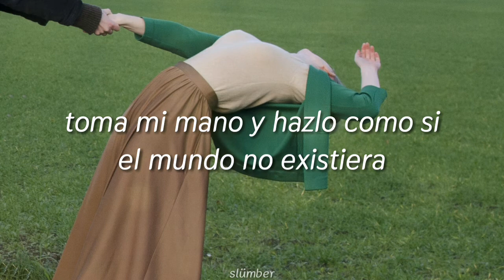Chevy - For Two (Sub. Español)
LYRICS :
through the night
we dim the lights
and hold eachother near
you look with tired eyes
and see through my disguise

you take my hand and
make it as if
the world aint even there
breathing in your sighs
slowly intertwined

and im
not afraid to love you all the way
maybe its true
that im just a fool for you
but i dont mind
so maybe just this once i'll

fall in love with you again
its seems like all my life
i've been searching for this time
in this moment just for two
everythings alright when
i'm right here next to you